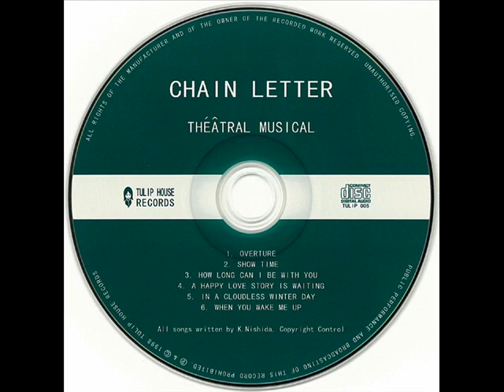Chain Letter - Show Time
From "Théâtral Musical" (1998) on Tulip House Records (JAPAN).
Track : 02/06

[data]
All songs written, performed, produced and engineered by Koichi Nishida.
Cover and Label Design by Masafumi Hiramatsu.

[special thanks]
Masafumi, Kyosuke, Kazunori, Tohru Umeki (GALAXY TRAIN),
Tomoe Nakano (KING IT), DJANGO, RAIL, TIMEBOMB, JELLY BEAN,
Wakako Sakamoto (BEADY), Miki and Junko (POPQUAKE).